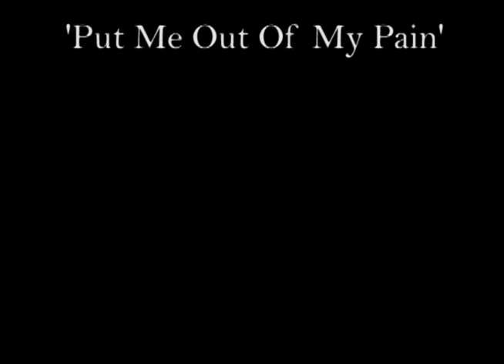Put Me Out Of My Pain